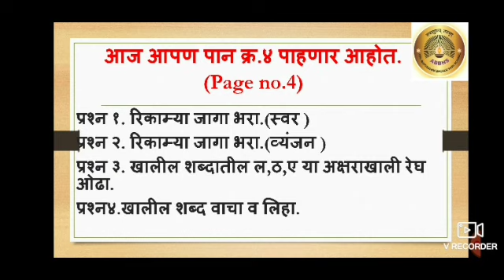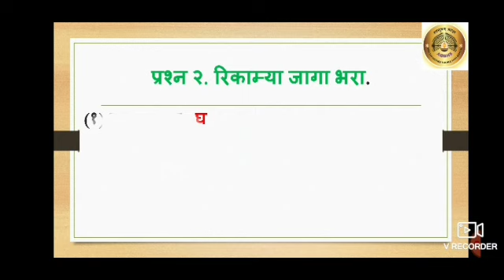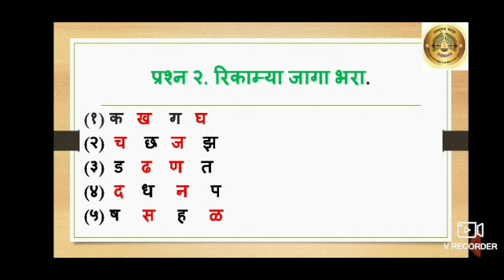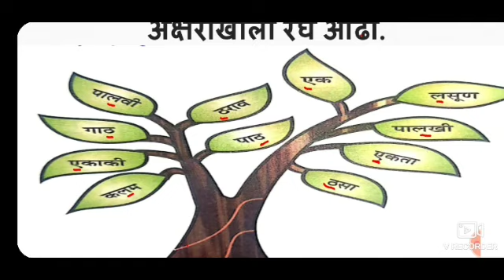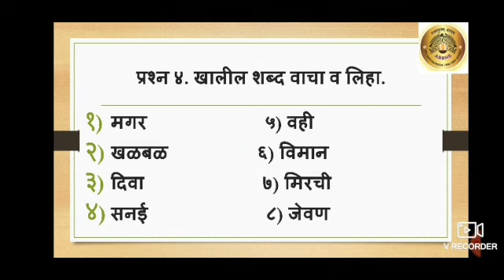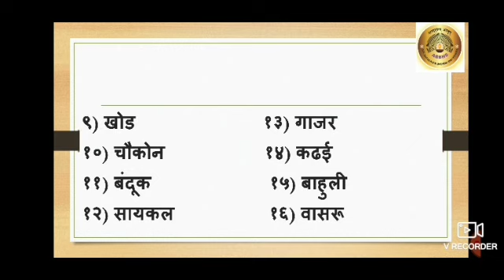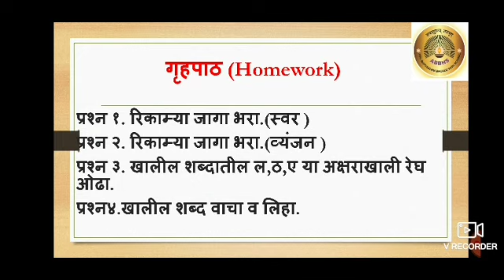Std:2nd, Sub:Marathi, Topic- रिकाम्या जागा भरा. ( Textbook Page no.4)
Description- विद्यार्थ्यांना प्रश्न कसे सोडवायचे याविषयी माहिती दिली आहे.